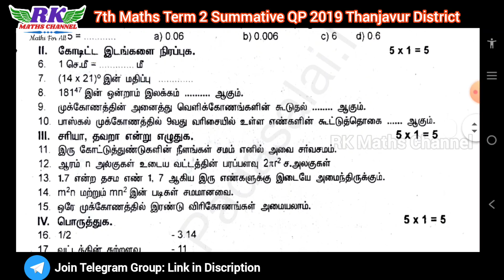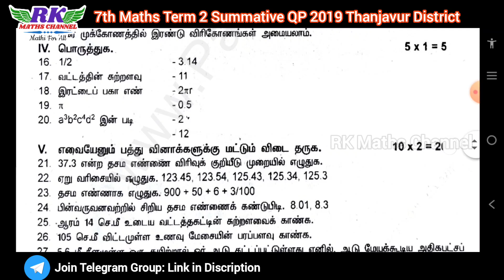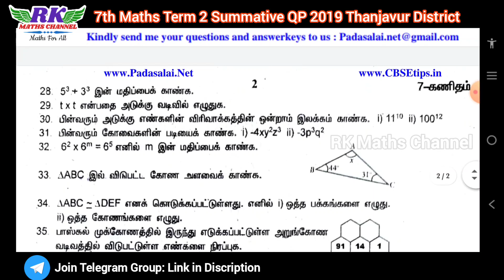TN 7th Maths|Term 2|Summative Question Paper 2019|Thanjavur District|Tamil Medium